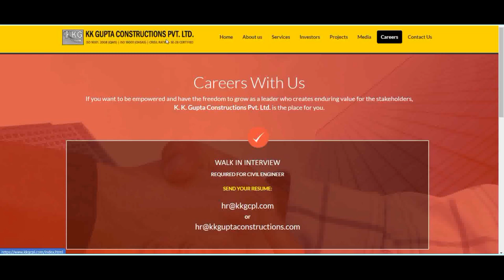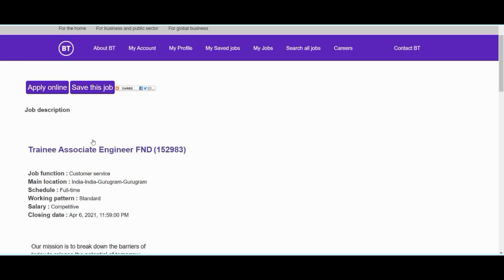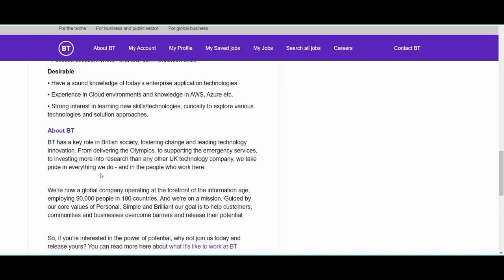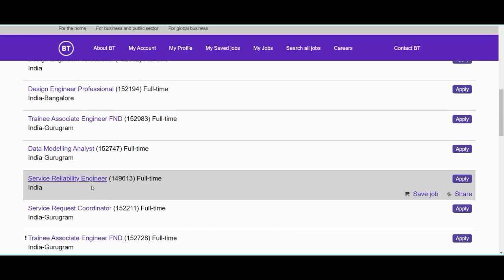K.K. Gupta Constructions/British telecom Latest Fresher Engineering Jobs/Recruitment 2021/Off campus